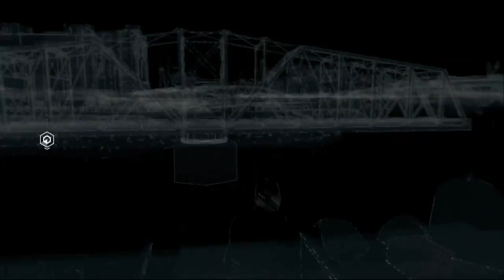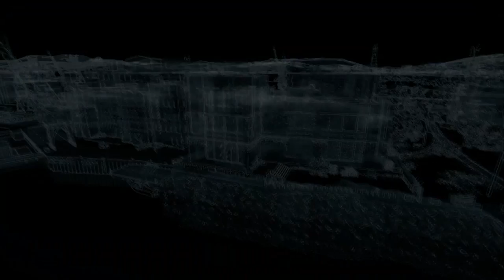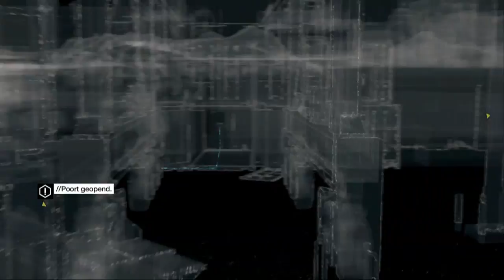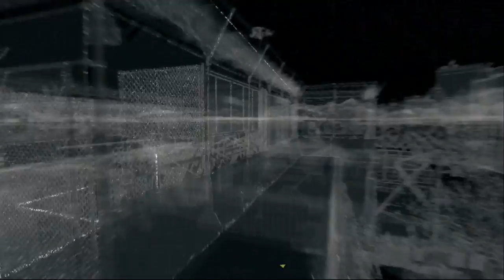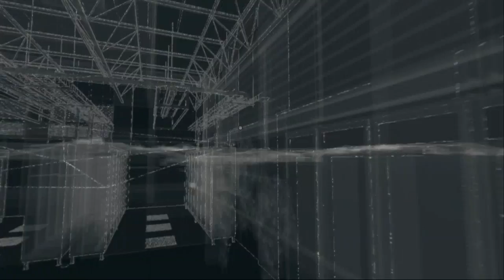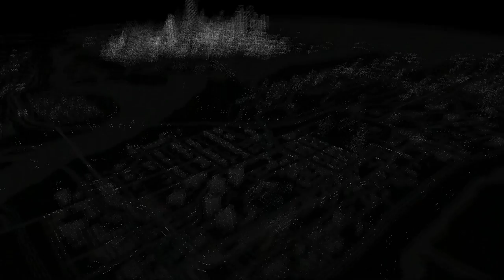Let's Play Watch Dogs / Gameplay Walkthrough [13] | 'Secret Hideout!' | Nederlands / Dutch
Vandaag aflevering 13 van de meest overhypte, nieuwe Let's Play / Walkthrough van mij - Watch_Dogs. Ook is dit alweer de 8e PS4 game die ik Let's Play op mijn kanaal. Jullie kunnen genieten van de grafische, beestachtige kwaliteit van de PlayStation 4 in 1080p HD. Dit zal bij alle video's van de next gen zo zijn, dus geniet!

Vond je deze video nou zo vet dat je meer wilt? Laat dan even je mening achter in de reacties en vergeet het niet om een groen duimpje te geven! Jullie hebben gekeken naar Part 13 van Watch_Dogs, blijf op de hoogte voor Part 14.